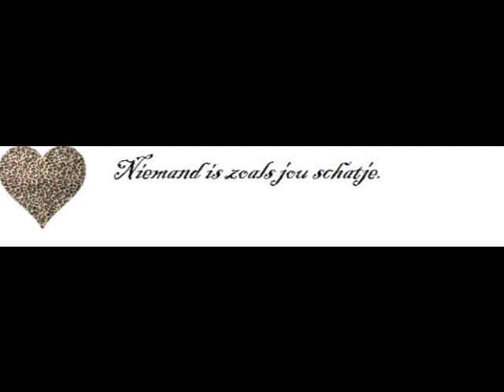voor mijn schatje